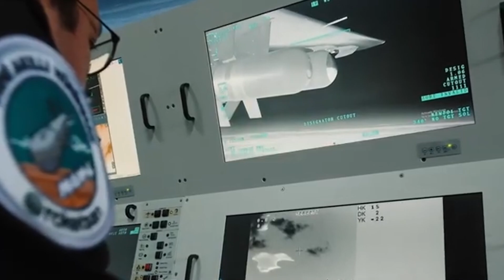Kirpi 2 ve TB2 Aynı Yolda: Stratejik Büyük Anlaşma! Savunma Teknolojileri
Bosna Hersek, savunma kabiliyetlerini artırmak ve ordusunu modernize etmek amacıyla Türk Savunma Sanayi ürünleri alacak.

Bayraktar TB2 Silahlı İnsansız Hava Aracı ve Kirpi 2 zırhlı personel taşıyıcı alımı için müzakereler sürüyor. Planlanan alımlar kapsamında 6 adet Bayraktar TB2 SİHA ve dört adet Kirpi 2 zırhlı araç, Bosna Hersek Silahlı Kuvvetleri envanterine dahil edilecek.

Elektro optik ve kızılötesi kameralarla donatılan Bayraktar TB2, keşif, gözetleme ve taarruz görevlerini başarıyla yerine getirebiliyor. Özellikle düşük maliyetli operasyon yeteneği, modüler yapısı ve gerçek zamanlı istihbarat sağlama kapasitesi sayesinde dünya genelinde 30'dan fazla ülke tarafından tercih edildi.

Türk savunma sanayinin zırhlı kara araçları üreticisi BMCtarafından geliştirilen Kirpi 2, üstün mayın koruması, balistik dayanıklılığı ve gelişmiş taşıma kapasitesi ile öne çıkıyor. 13 kişilik taşıma kapasitesi, 360 derece dönebilen silah istasyonu ve elektronik savunma sistemleriyle modern savaş alanlarında güvenlik ve hareket kabiliyeti sağlıyor. Yol kenarı bombaları, mayın ve el yapımı patlayıcılara karşı yüksek koruma sunan Kirpi 2, NATO standartlarına uygun olarak üretiliyor.

Türk savunma sanayisinin global ölçekteki başarısını yansıtan Bayraktar TB2 ve Kirpi II, Bosna Hersek’in modernizasyon çabalarında önemli katkı sağlayacak.

Yeni içerikler için bildirimleri açın, böylece bir sonraki videomuzu kaçırmazsınız. Yorumlarınızı da paylaşarak gelecek videolarda hangi konulara değinmemizi istediğinizi bize bildirebilirsiniz. Gelecek videolarda görüşmek üzere!"